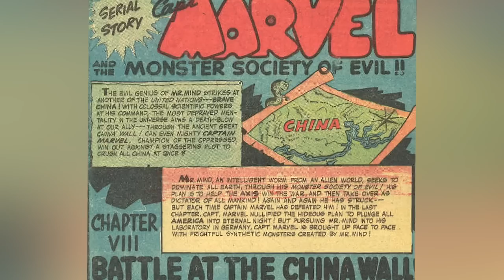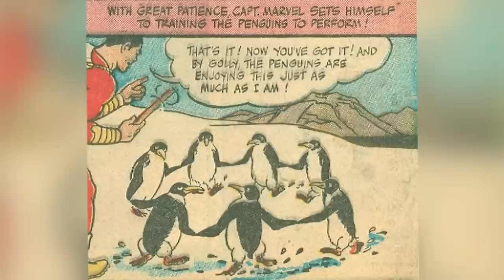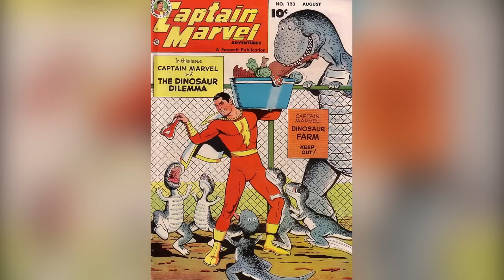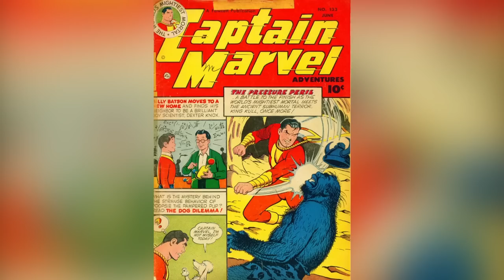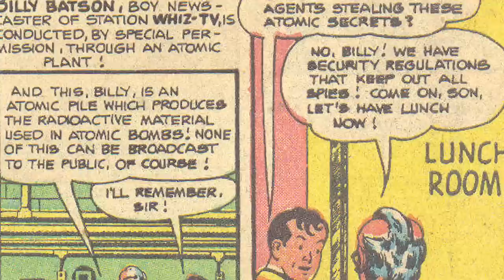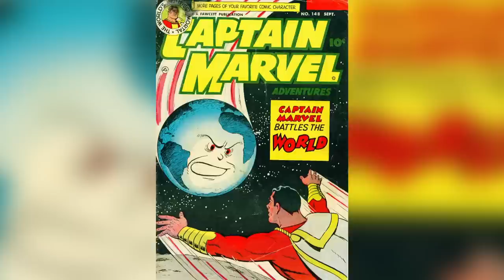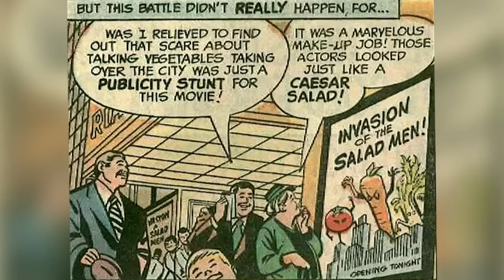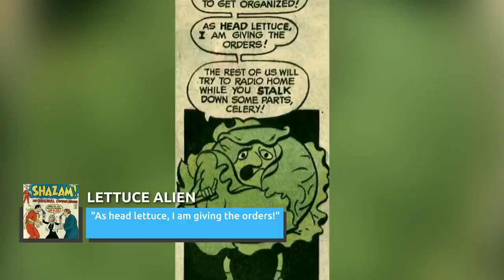The Bizarre Comic Book History Of Shazam Explained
Amphibian goddesses, talking vegetables, and nuclear bugs, oh my! The Shazam! comic books have had quite a bizarre and colorful history.

A space caterpillar | 0:00
Cartoon character strike | 1:15
Turning irreplaceable armor into scrap | 2:01
Repealing the law of gravity | 3:04
A mad scientist dressed as a gorilla | 4:00
Arctic circus | 5:05
Surrealism Land | 6:08
Backward time | 7:25
Dinosaur farm | 8:16
A chest full of living instincts | 9:23
Switching brains with a poodle | 10:36
Averting nuclear bug war | 11:43
Captain Marvel vs. Earth | 12:54
Space veggies | 14:02
Frog goddess | 15:10
Evil Peter Pan | 16:26